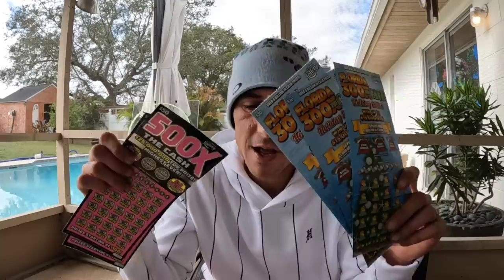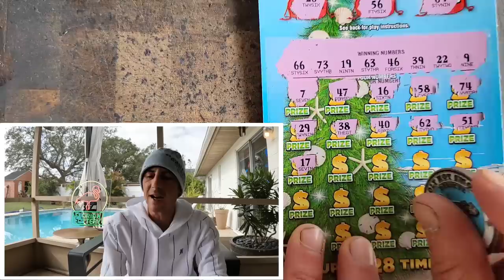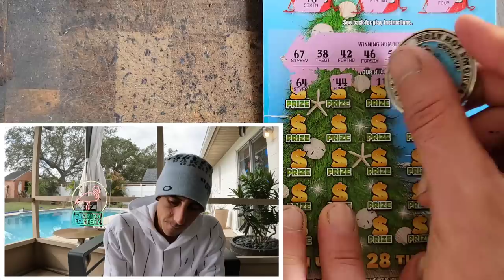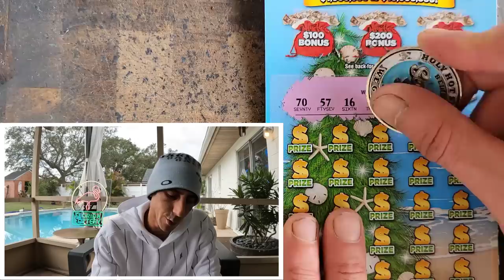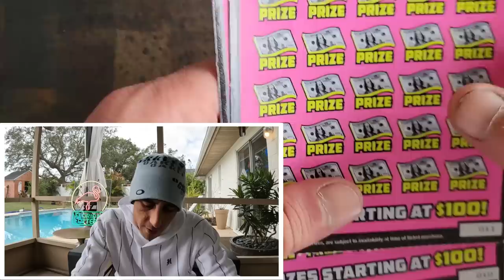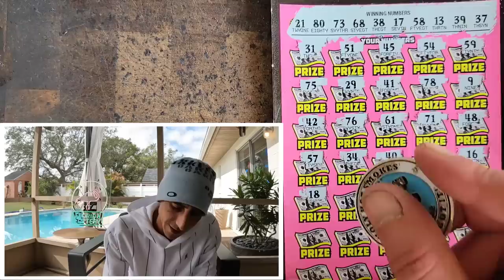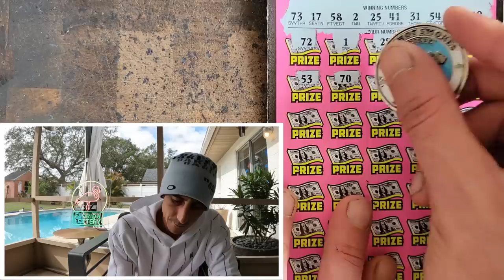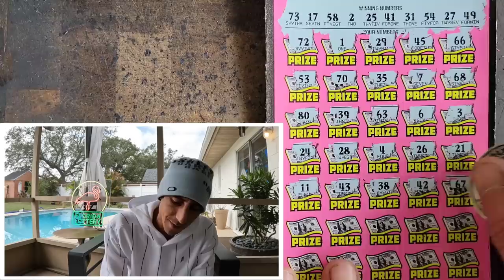After 3 Massive Wins This Happens...2023🚀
After 3 Massive Wins in the pack, this happens!!
2 x $50 500X the Cash
3 x $30 300X the Cash scratch off tickets from the florida lottery!

Join Stake Online Casino here (copy/paste link):
stake.us/?c=07336ee4de